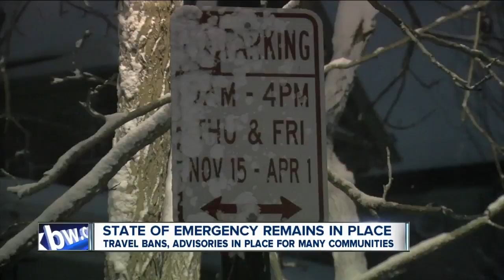State of emergency in place